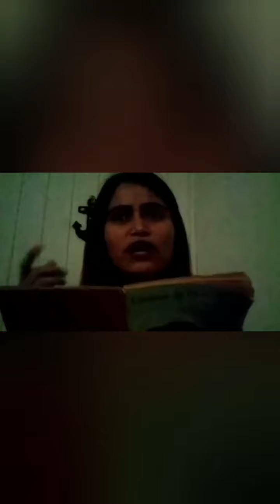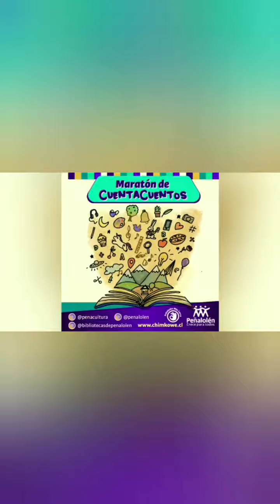Día del Libro 2020 - Jóvenes 2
Angela Soto Veas
Nicolás Giacometto
Nicol Jerez
Valeria Migone
Salvador Salazar